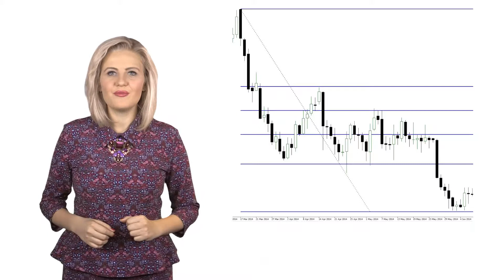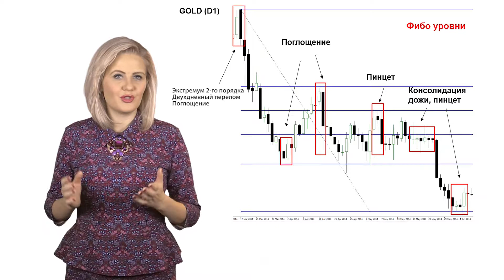УРОК 12. ФОРЕКС - ЭТО ПРОСТО. ГРАФИЧЕСКИЙ АНАЛИЗ. СВЕЧНЫЕ КОНФИГУРАЦИИ. ПРАКТИКА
Стань трейдером вместе с ФИБО Груп!

Сила тела. Чем длиннее тело, тем выше вероятность движения в выбранном направлении.
Сила тени. Чем короче тень, тем выше вероятность движения в сторону короткой тени.
Сила отрицания. Если цена не пошла в ожидаемом направлении, то скорее всего она пойдет в противоположном.